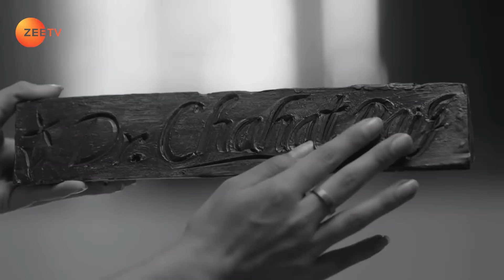किसने चलाई Neel और Dr. Baig पर गोली? | Qurbaan Hua | Episode 211 | Zee TV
Chahat manages to trail Gazala and Sahil to their house. Neel threatens Gazala and asks about Naveli. Suddenly, shots are fired at Neel and Dr Baig.